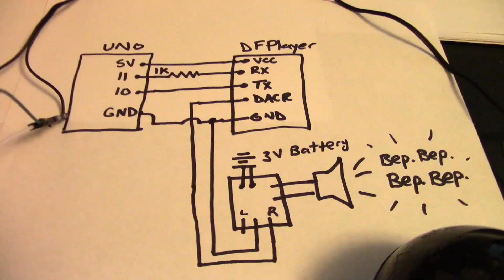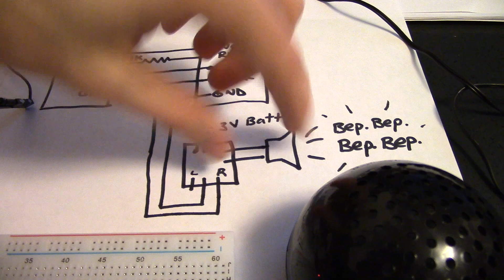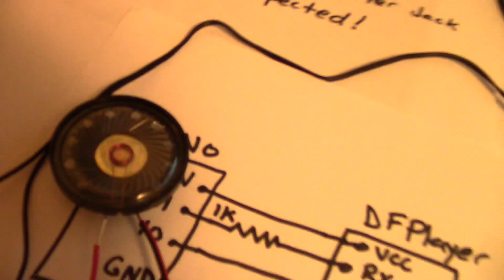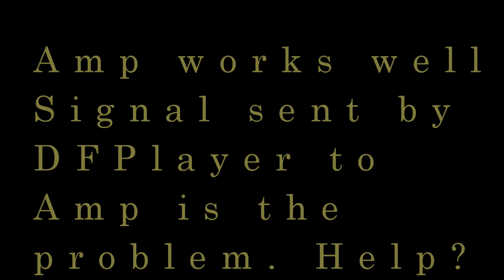DFPlayer troubleshoot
For the Arduino community